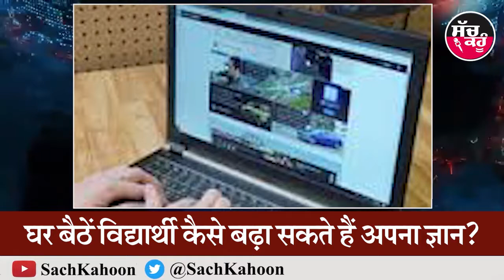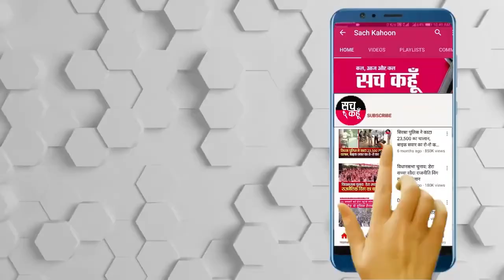Safeguarding Your Employability & Learning - कोरोना काल में करियर और पढ़ाई कैसे - Sach Kahoon News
This interview was telecasted on the Sach Kahoon NEWS - Facebook and Youtube. Host - Anil Kakkar
We need to be aware of what we need to do and what we can avoid for now. We also have a need to see our Career Communication and Employability Enhancement Strategy.